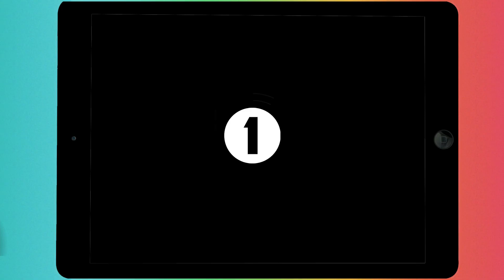Liam Payne reads filthy messages | CONTAINS ADULT THEMES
"@LiamPayne, I would climb you like a tree".

Liam Payne reads his filthy fan messages from Scott Mills' Perv Pad on BBC Radio 1.

Listen to Scott Mills and Chris Stark, weekdays 1-4pm, BBC Radio 1.